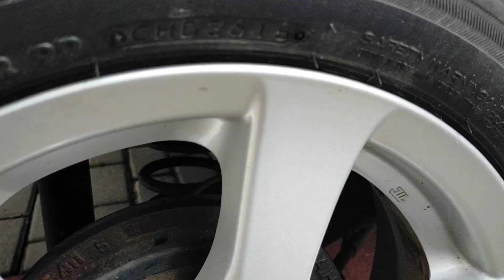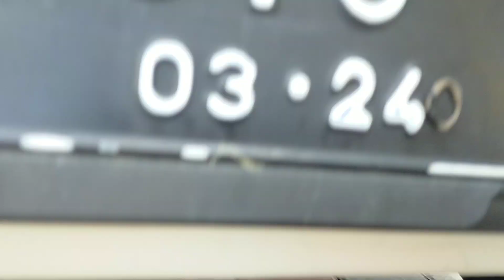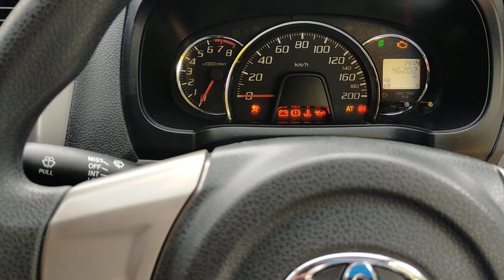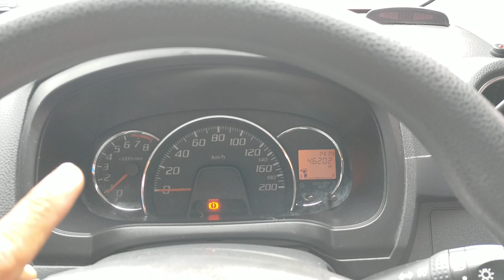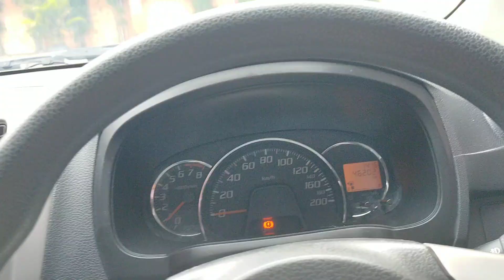Toyota Agya G matic 2014 | low km | istimewa | cocok buat keluarga kecil | mobil praktis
mobil sudah terjual
untuk temen temen yang mau nitip jual mobilnya, untuk wilayah klaten solo jogja bisa kita bantu.dan kita reviewkan
📲 wa/telp
📌Alamat:
"MOBIL NDESO"
Jl halmahera no 54 klaten
Klaten tengah jawa tengah
(Share lokasi zocky game and komputer)